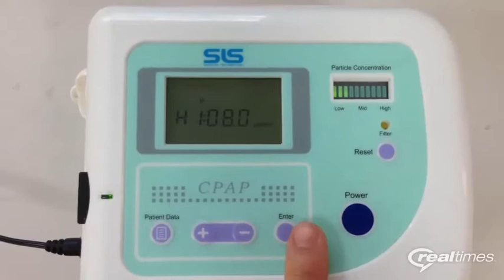CPAP Store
Sls Medical Technology CPAP Machine Manufacturers in New delhi
 leading manufacturer, trader and supplier of CONTINUOUS POSITIVE AIRWAY PRESSURE CPAP Machine
We have firmly positioned ourselves as leading manufacturer, trader and supplier of CONTINUOUS POSITIVE AIRWAY PRESSURE CPAP Machine . Being a quality-oriented organization, we assure our clients that this product is the best in quality
We have firmly positioned ourselves as leading manufacturer, trader and supplier of CONTINUOUS POSITIVE AIRWAY PRESSURE CPAP Machine . Being a quality-oriented organization, we assure our clients that this product is the best in quality With two Year warranty